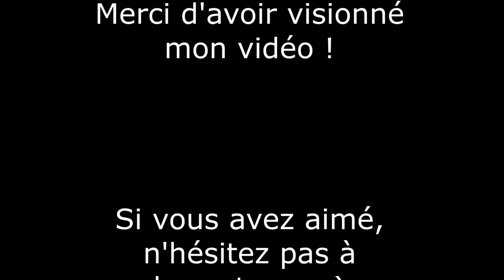Vidéoclip pense à moi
Voici ma toute première composition enregistrée. N'hésitez pas à partager si vous avez aimé !

Un gros merci à Pierre-Hervé Goulet pour les back vocals, et à Steeve Mercier pour le mixage et le montage de la musique.

Bon visionnement !